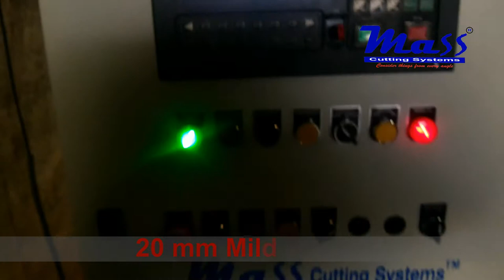Flame cutting 20mm